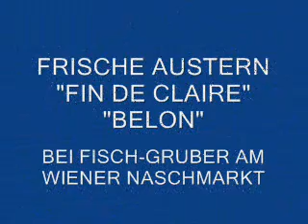Austern öffnen - How to open Oysters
Fisch-Gruber zeigt Ihnen, wie man Austern am Besten zu Leibe rückt. Für eine ausführliche Anleitung besuchen Sie unsere Homepage!

Gezeigt wird das Öffnen einer Felsenauster (Fin de Claire). Auch für andere Austernarten geeignet.